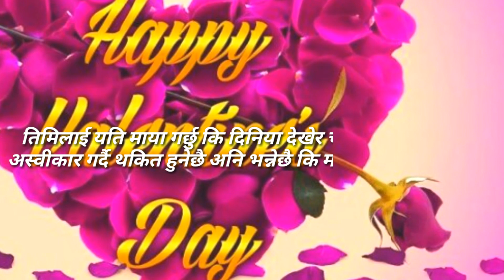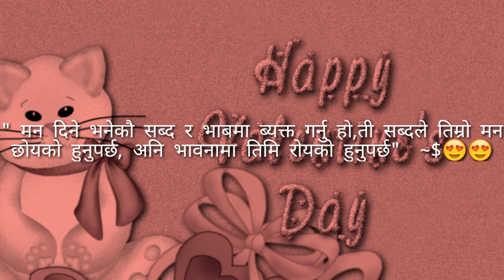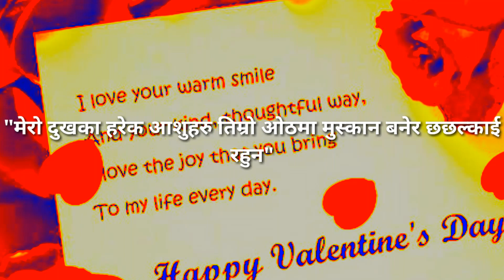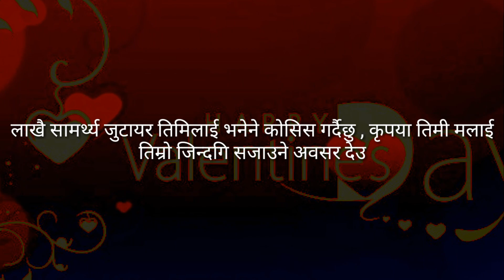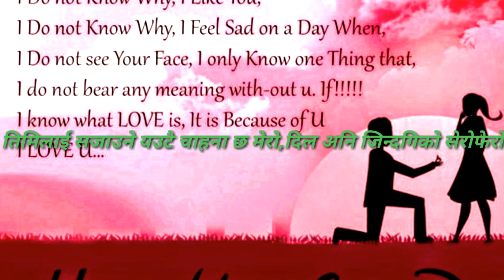मन छुने भनाईहरु Quote Nepal